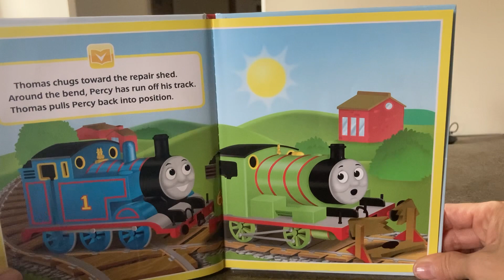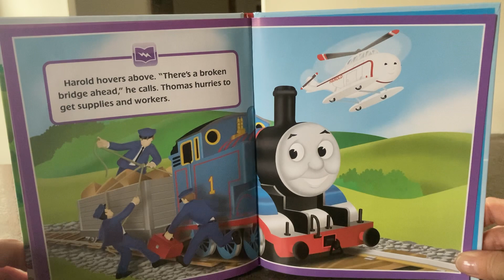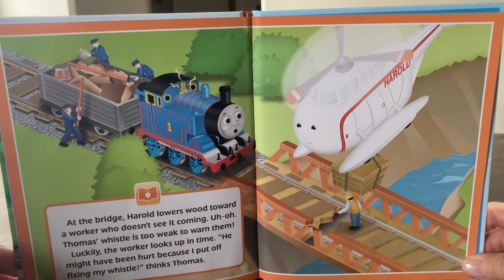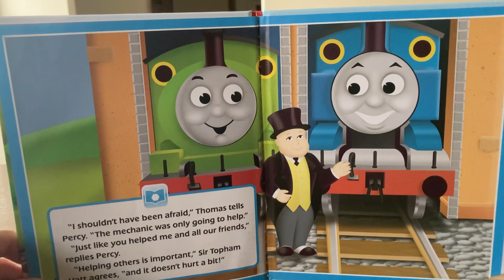Helpful Thomas - A Thomas the Train Story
Thomas had a broken whistle and is afraid to get it fixed. He wonders if going to the mechanic will hurt.
Find out how Thomas changes his mind and realizes how important a good, functioning whistle truly is!